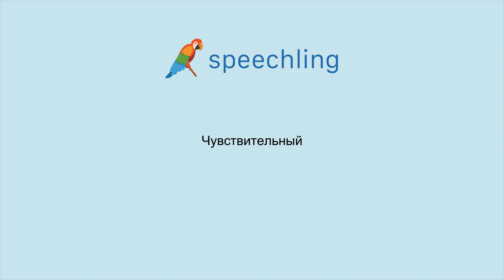러시아어로 "약한" 말하는 법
남자 목소리 :
Чувствительный

여성 목소리 :
Чувствительный

남성 음성 번역 :
약한

여성 음성 번역 :
약한